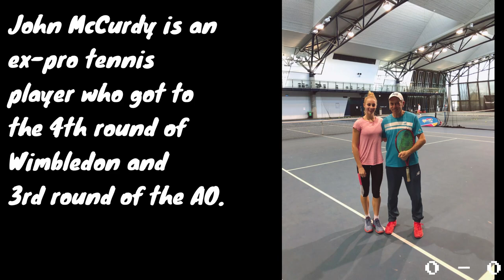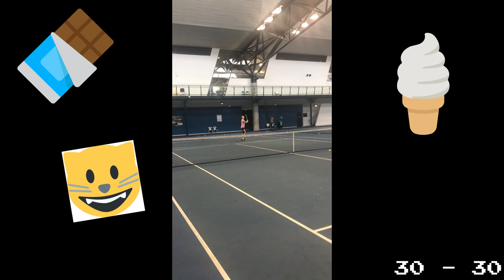Training at a Grand Slam Venue!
This training session with my other couch, John McCurdy, was filmed 6 months ago at Melbourne Park where the Australian Open is held every year. I have always enjoyed training at this location and being part of the National Academy squads too. Here are some of my drills!👌🎾

Reality series about my life with a funny twist! I will be sharing with you all the stuff I'm passionate about and enjoy doing! Hope you LOVE - ALL of it!!!